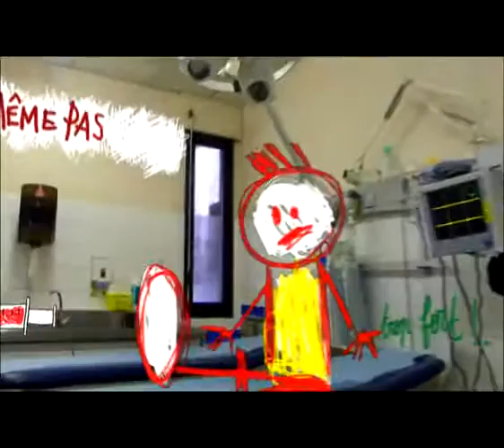Générique Emission Tv "hôpital des enfants"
Mon rôle: Prise de vue, Trucage 3D& compositing
Agence : Big Mama